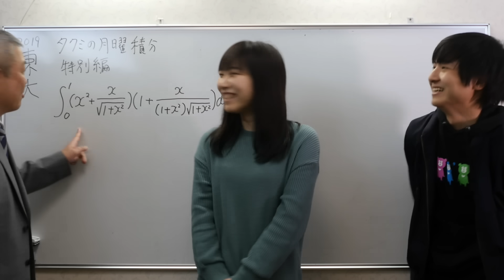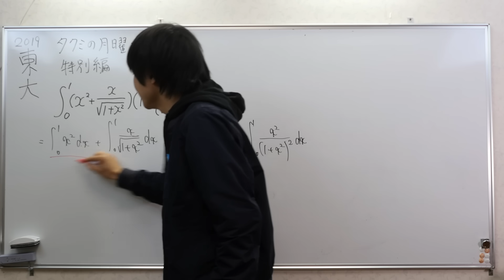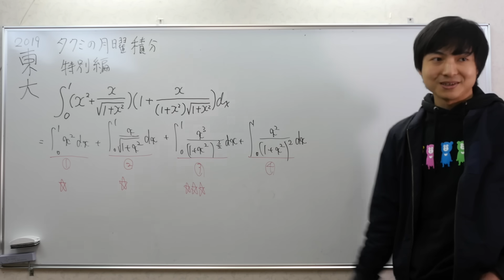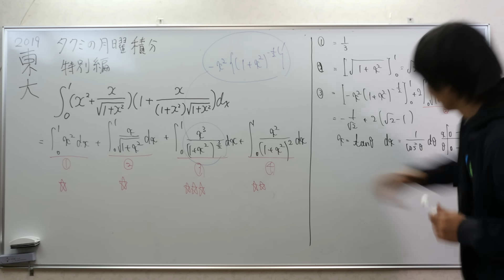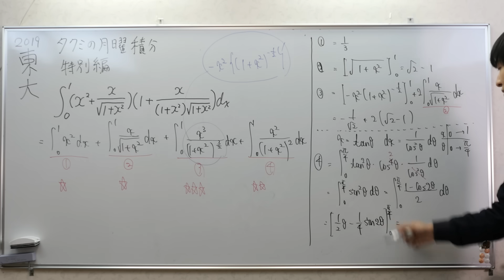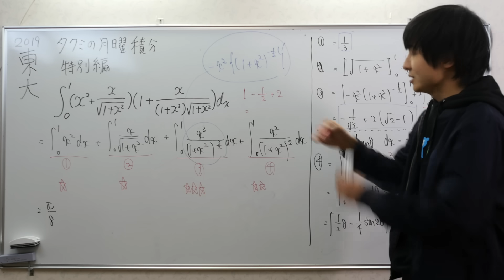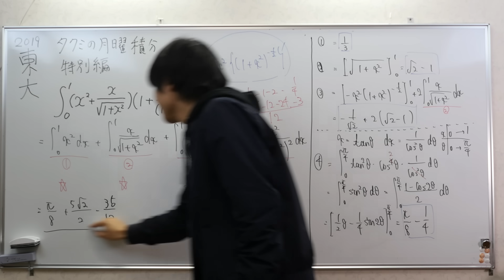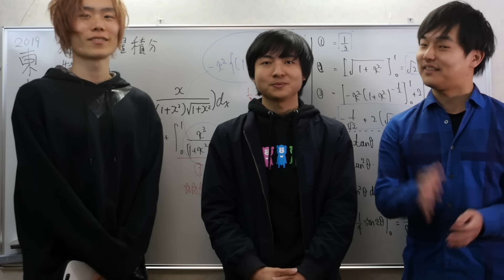2019 東大入試問題 タクミの東大入試問題解説が聴けるのはここだけ！Mathematics Japanese university entrance exam Tokyo University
ヨビノリタクミの今週の積分シリーズ

「家族で行こう！自転車の旅」